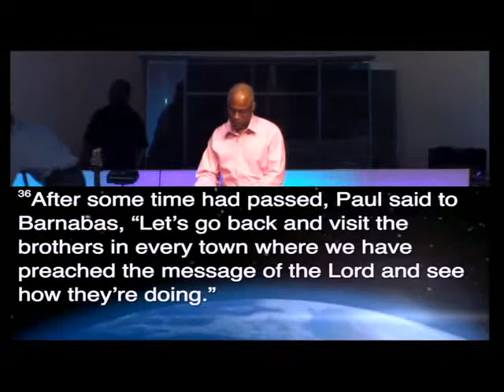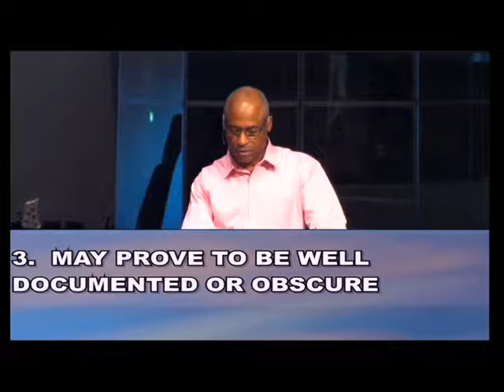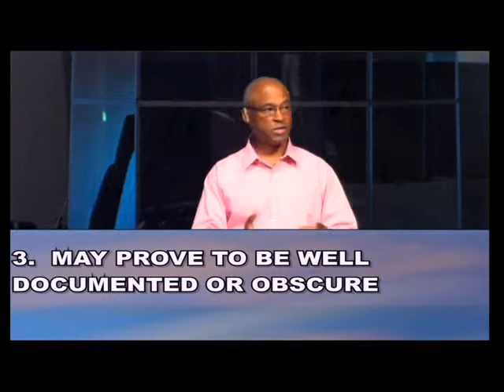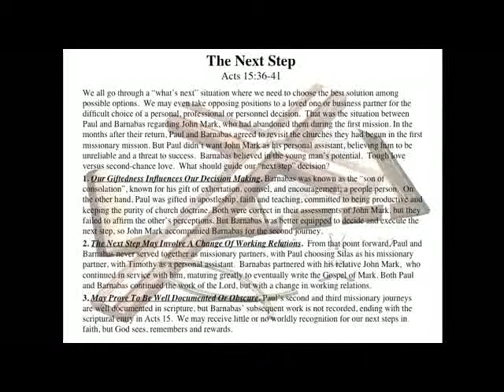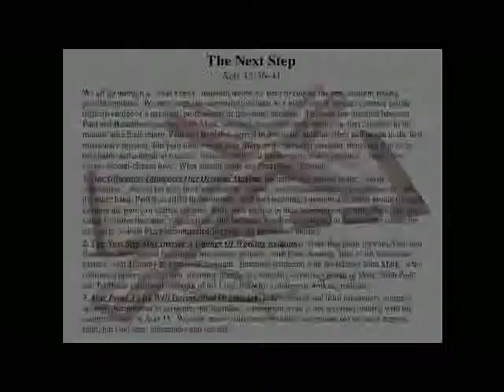The next step 5/18/14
The next step sermon by Rev. Robert A. Wingfield
Acts 15:36-41